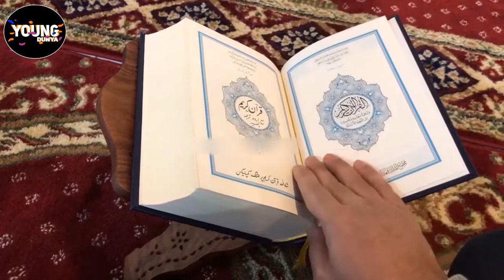4 Char Mashoor Badshah Jinhon Ne Puri Duniya Pay Hakumat Ki Very Informative Video In Urdu Hindi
Video Edit:     Team Young Dunya
Video Finishing:     Team Young Dunya
Voice Over:     Hafiz Aqeel

4 Char Mashoor Badshah Jinhon Ne Puri Duniya Pay Hakumat Ki Very Informative Video In Urdu Hindi,